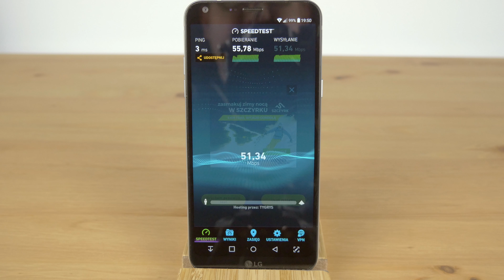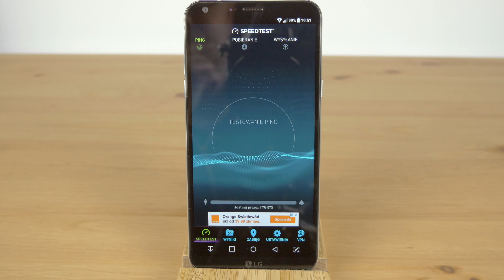LG Q6 | WiFi Test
Jak wypada karta sieciowa w LG Q6? Jak bardzo jest wydajna. Sprawdźmy :)